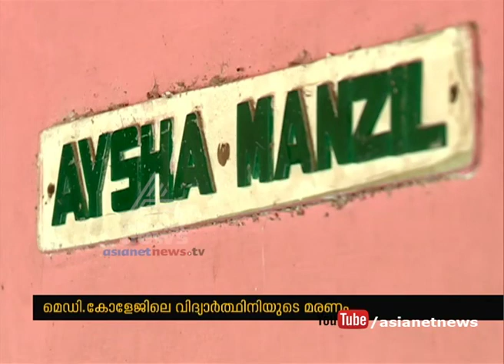Medical student death case Relatives alleges police sabotage case | FIR 20 Oct 2016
Medical student death case Relatives alleges police sabotage case |medical student death due to the medical negligence

മെഡിക്കല്‍ കോളേജിലെ വിദ്യാര്‍ത്ഥിനിയുടെ മരണം കേസ് പോലീസ്അട്ടിമറിക്കാന്‍ ശ്രമിക്കുന്നു എന്നാരോപണം